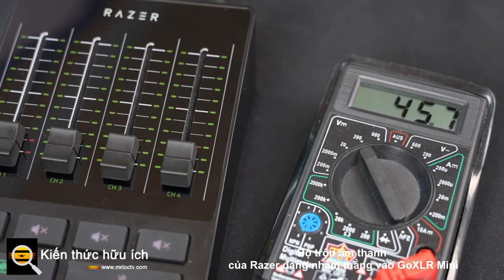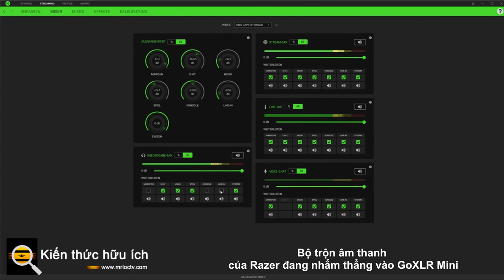Bộ trộn âm thanh của Razer đang nhắm thẳng vào GoXLR Mini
Razer hôm nay đã công bố Audio Mixer, một bộ trộn tất cả trong một dành cho podcasters và streamers . Đây là một mục nhập khác trong không gian âm thanh chuyên nghiệp và phát trực tuyến đã phát triển trong những năm gần đây.

Razer cho biết Bộ trộn âm thanh loại bỏ nhu cầu về phần cứng và phần mềm bổ sung thường được yêu cầu.

Thoạt nhìn, Razer Audio Mixer trông rất giống với bộ trộn âm thanh GoXLR Mini không phổ biến . với hàng loạt công tắc và nút điều chỉnh. Thậm chí còn có một nút để loại bỏ những từ ngữ tục tĩu, giống như GoXLR Mini. Tuy nhiên, Razer bổ sung một loạt các tính năng có thể thu hút khách hàng tiềm năng, đặc biệt là những khách hàng yêu thích thẩm mỹ của Razer.

Bộ trộn âm thanh Razer có giao diện bốn kênh, với một đường truyền trực tiếp cho micrô của bạn và ba đường truyền còn lại được chỉ định thông qua phần mềm Razer Synapse (sẽ có thêm thông tin về điều đó sau). Có các nút tắt tiếng cho mỗi kênh và một nút riêng biệt để tắt tiếng micrô. Giữ nút micrô cho phép bạn kích hoạt hiệu ứng giọng nói. Theo phong cách Razer thực sự, cũng có hệ thống chiếu sáng RGB có thể điều chỉnh bằng Chroma.

Có một cổng XLR ở phía sau mà Razer cho biết cung cấp mức tăng "độ ồn thấp siêu sạch" từ -12 decibel đến 39,7dB. Điều này hy vọng có nghĩa là bạn sẽ không cần một preamp nội tuyến như Cloudlifter hoặc Fethead cho những mic đặc biệt yên tĩnh như Shure SM7B. Bộ trộn cũng có thể cung cấp Phantom Power cho các mic yêu cầu. Điều này rất hữu ích cho các mic ngưng tụ thường yêu cầu Nguồn Phantom riêng biệt.

Razer biết rõ đối tượng của mình và cho phép Bộ trộn âm thanh tương thích với cả PC và bảng điều khiển. Những người sử dụng PC phát trực tuyến chuyên dụng có thể cắm vào cổng Line Out bằng cáp phụ 3,5mm đi kèm. Các bảng điều khiển thế hệ hiện tại có thể cắm vào cổng Line In, trong khi các bảng điều khiển cũ hơn từ thế hệ Xbox 360 / PS3 và Xbox One / PS4 có thể sử dụng cáp quang.

Tất nhiên, đây sẽ không phải là một sản phẩm của Razer trừ khi phần mềm Synapse của nó có liên quan bằng cách nào đó. Razer Synapse có tab Hiệu ứng cho phép bạn thêm các hiệu ứng khác nhau như bộ thay đổi giọng nói và hiệu ứng môi trường để khiến bạn nghe như đang ở những nơi khác nhau, bao gồm đấu trường, thư viện hoặc nhà nguyện. Bạn cũng có thể điều chỉnh cao độ và nhịp độ của đầu vào âm thanh.

Đối với những người muốn kiểm soát nhiều hơn nữa, Synapse có một tab Trộn riêng cho phép bạn điều chỉnh các hỗn hợp đầu ra, phát lại và phát trực tuyến. Ngoài ra còn có một tab Mic để kiểm soát Phantom Power, mức tăng mic và mức độ màn hình, cũng như bộ cân bằng có thể điều chỉnh, cổng tiếng ồn và máy nén. Điều này rất tiện lợi cho những người không muốn gặp rắc rối với các bộ lọc OBS. Bạn cũng có thể đặt các cấu hình khác nhau để phù hợp với bất kỳ tình huống âm thanh nào phát sinh.

Nhìn chung, Bộ trộn âm thanh Razer có vẻ như là một sự bổ sung hấp dẫn cho không gian podcasting và phát trực tuyến. Phát trực tiếp đã có một bước tiến lớn, đặc biệt là vào năm 2020 khi một số lượng lớn người bắt đầu làm việc / học hỏi tại nhà . Bộ trộn âm thanh có sẵn ngày hôm nay và sẽ là một bổ sung tuyệt vời cho những người đã có thiết lập Razer.